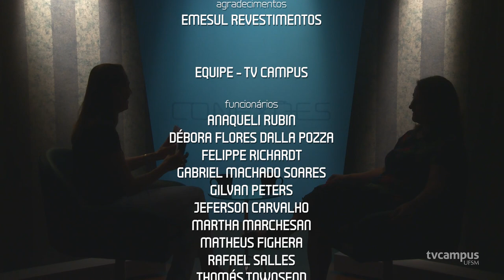Dietas Low Carb, Low Fat e Proteínas - Conexões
As dietas restritivas têm efeitos a longo prazo? Low Carb, Low Fat e Proteínas estão em discussão neste Conexões em que a professora Neila Richards, do Depto. de Tecnologia e Ciência dos Alimentos, conversa com Patrícia Chagas, professora do curso de Nutrição da UFSM Palmeira das Missões.